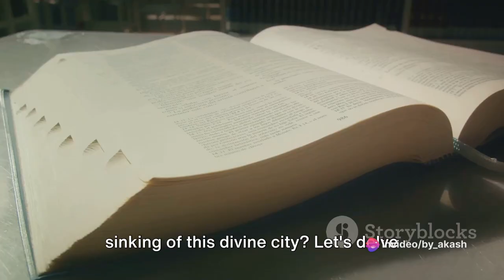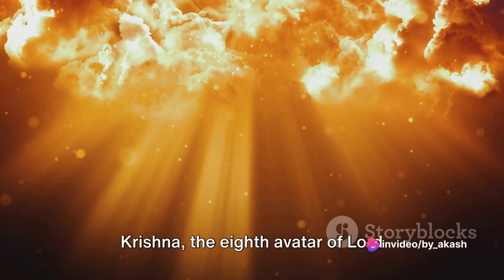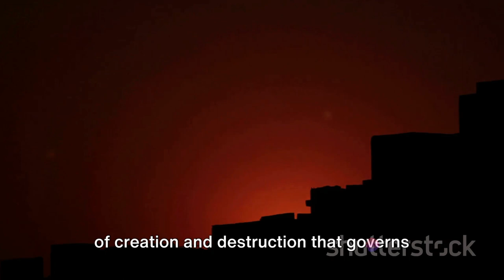Dwarka Nagri The Submerged City of Lord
"Explore the mystical wonders of Dwarka Nagri in this captivating video. Uncover the secrets of ancient temples, historical landmarks, and the spiritual essence that defines this sacred city. Whether you're interested in cultural heritage or seeking a spiritual journey, our video provides an immersive experience. 🗺️✨ DwarkaNagri Travel History Spirituality"
"Welcome to the enchanting world of Dwarka Nagri! 🏰 Join us on a mesmerizing journey through the ancient city of Dwarka, steeped in history and spirituality. Discover the architectural wonders, delve into the rich cultural heritage, and witness the spiritual vibes that make Dwarka a truly divine destination. Whether you're a history enthusiast or seeking a spiritual retreat, this video promises to immerse you in the magic of Dwarka Nagri. 🌟 DwarkaNagri Travel History"
Dwarka Nagri is one of the most ancient and sacred cities in India. It is believed to be the kingdom of Lord Krishna, who built it after leaving Mathura. Dwarka Nagri is also one of the four holy places (Char Dham) and one of the seven sacred cities (Sapta Puri) for Hindus. In this video, you will learn about the history, mythology, and archaeology of Dwarka Nagri. You will also see the magnificent Dwarkadhish Temple, the Gomti River, and the underwater ruins of the lost city. Join me as I explore the mysteries and wonders of Dwarka Nagri, the city of Krishna.